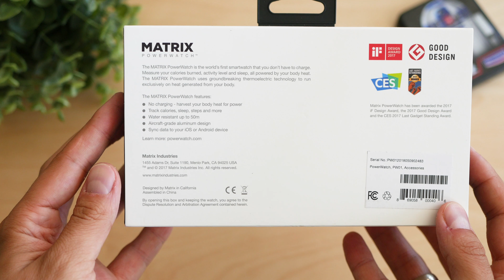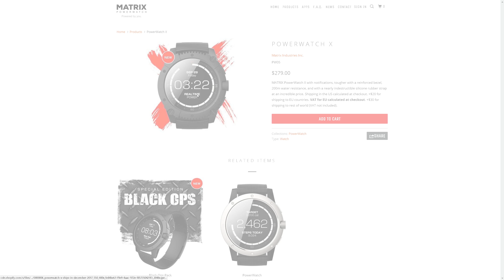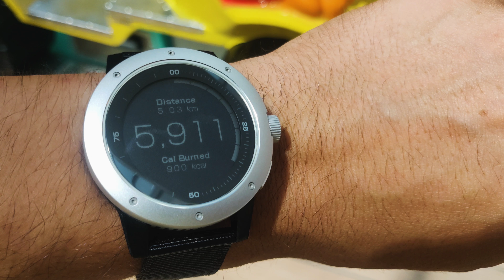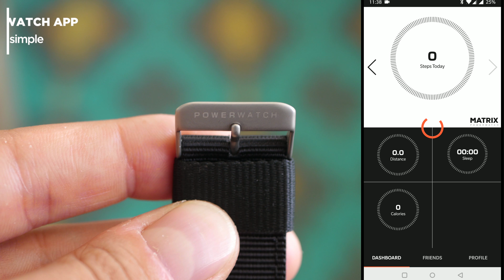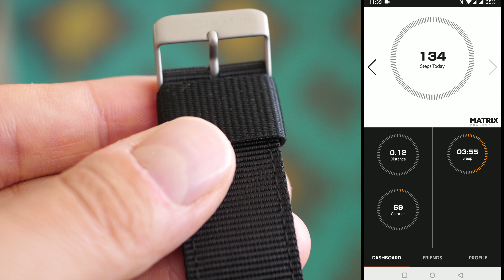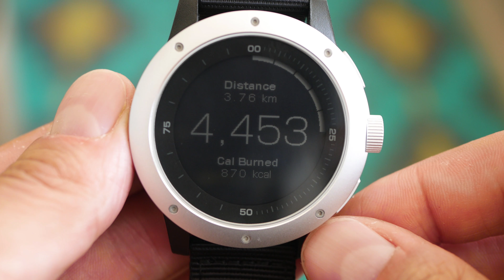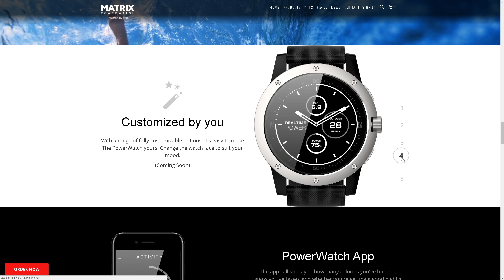Matrix PowerWatch - The Smartwatch Tech of the Future! [unboxing, REVIEW and test]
(Amazon) - ✔ Matrix Powerwatch
👇Expand the description for MORE information and links👇

Matrix PowerWatch - remember this name, as it is likely the beginning of a new era! This is the most exciting piece of tech I’ve seen so far this year, and it feels like the Californian-based company called Matrix has no intention to settle. There is a new model the X – and the first batches are already being shipped.
Because I am sure there are tons of questions – like – how does it charge, what is this weird technology, is it really working, is it really that beautiful: Let’s begin! I can confirm that everything about this watch is legit, and is indeed a technological breakthrough!
First of all – this is not just another smartwatch. If you think of Android wear, or functionality you’d fin with Garmin’s watches – no – this thing is different. Right now it is somewhere between a fitness tracker with extras and a real smartwatch in the sense of Apple iWatch, Samsung’s Gear and so on.
The main thing is the power – there is a tiny thermoelectric generator (TEG) that senses body heat and converts it into energy. TEGs need to have a hot side and a cold side to operate. The hot side is the circular black aluminum plate on the back of the watch. The cold side is the entire metal bezel and body of the Powerwatch – and you will notice its very specific design which in some ways reminds of a heat sink. Quite obviously – the colder it is outside, the better the charging process will be.
Build quality is outstanding. Metal bezel, beautiful design and clean and good looking watch face. There is already a newer black edition with slightly different strap. I think I like this one better – material feels good to the skin and I feels like a natural fabric.
The most valuable metric this watch will give us – are the calories burnt. Its mechanism to count that is significantly better than any other smartwatch on the market.
Concerning hardware – it is not disclosed on the manufacturer’s website, but knowing that it uses Ambiq Apollo micro controller – my guess is that it utilizes Apollo 2 blue, because it supports Bluetooth. PowerWatch syncs wirelessly with the Matrix iOS and Android apps. This functionality is only possible because Ambiq Micro's Apollo MCU consumes less than half the energy of similar MCUs.
At the end – inside the Matrix Powerwatch there is a battery. Capacity is not disclosed, and perhaps it is really small. I talk that much about the hardware, because it is important to set the expectations on the right level. The functions you can count on, besides date, time and the other well-known wristwatch functions – there is daily activity summary. There is running mode. Sleep counter, There is a stop-watch, and there is a way to adjust the settings, which by the way are not adjustable via the app. But that also makes the watch app-independent. Except for the initial setup.
The display is perfectly visible under direct sunlight – it is monochrome reflective display.
This is what we have. What we don’t have – no GPS, no actual smart OS, being it Android wear, or something else, no sport modes, no apps, no notifications. There seems to be an option to show notifications on the newer X-model though.

At the end – credits – A HUGE thanks to my dear friend Tony for borrowing his Powerwatch to me for a week :-) . He was the one who really inspired me about the idea of trying this tech, and I believe it is mind-blowing.
I am in fact looking forward to two things – firs – to the forthcoming updates that Matrix Powerwatch will get with the next firmware – and most likely there will be new features and watchfaces – and secondly – your opinion about it in the comments below.

٩(-̮̮̃•̃) ۶